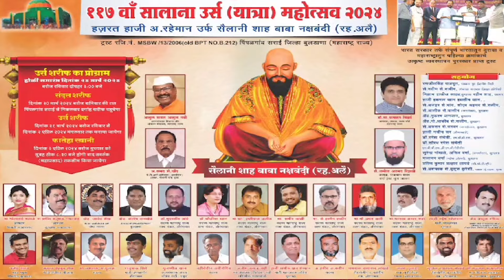बुलढाणा - बुलढाण्यातून या वेळी लोकसभेत भाजपचाच खासदार पोहोचणार